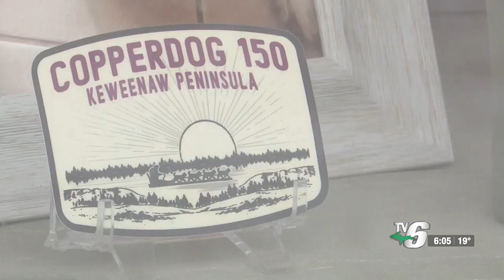CopperDog organizers encourage residents, visitors to particpate in activity lineup this weekend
CopperDog organizers are encouraging community members and visitors to participate and check out the CopperDog activity lineup this weekend.